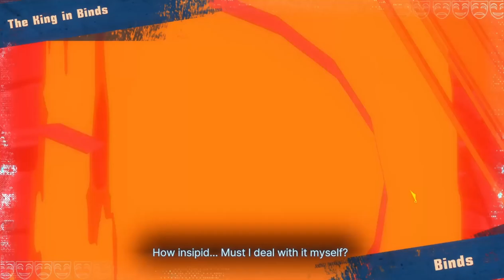[Limbus Company] Refraction Railway 4 Optimized Tremor Run (Compilation)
This video is the compiled version of my previous Optimized Tremor Run in Refraction Railway 4~

Also, tomorrow or two days from now I will upload the special part for RR4 so, stay tune~

Follow Me On These Social Media To Keep Updated!

Timestamp:
0:00 - Start Run
0:05 - Section 1 Wave 1 (Portrait Of A Certain Day)
5:32 - Section 1 Wave 2 (Edgar Family Butler)
15:35 - Section 1 Wave 3 (Nelly)
19:26 - Section 2 Wave 1 (Peccatulum Invidiae - N Corp IDs)
21:49 - Section 2 Wave 2 (Kurokumo)
26:33 - Section 2 Wave 3 (Peccatulum Invidiae - Blade Lineage IDs)
29:07 - Section 3 Wave 1 (Peccatulum Invidiae - Meta IDs)
37:37 - Section 3 Wave 2 (Dreaming Electric Sheep)
43:05 - Section 4 Wave 1 (Peccatulum Invidiae - Sinking IDs)
50:01 - Section 4 Wave 2 (The King In Binds)